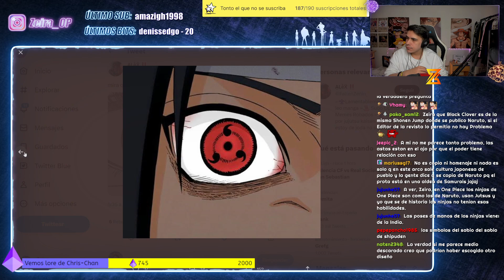BLACK CLOVER LE HA COPIADO A NARUTO DESCARADAMENTE